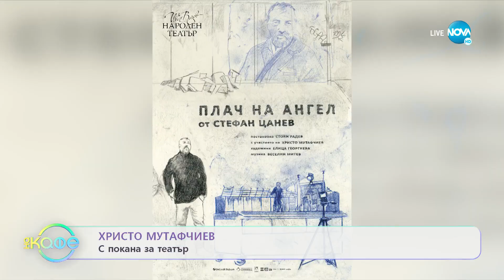Христо Мутафчиев - да обичаме врага си - „На кафе” (14.10.2022)